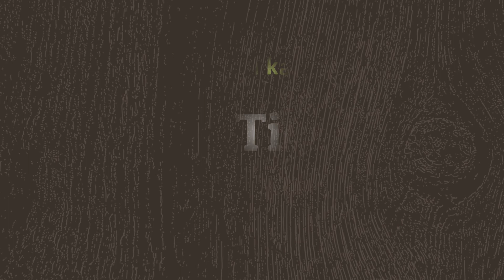BUS TICKET_Hindi story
This channel will contain short stories with morals. Learning through stories series on this channel is exclusively designed to inspire, motivate and educate viewers through stories narrated by Akshata Mahale.

She shares stories which she has read, heard and also her interesting experiences in form of short little stories.Kahaniyan har saptah ek nayee kahani. These are educative stories which help learners to learn important values and morals in  simplistic manner.
Stories/kahaniyan shared on this channel is inspirational, educative and motivational.
Storytelling in hindi, is an approach to engage learners and unite them together with the help of these short & witty stories.